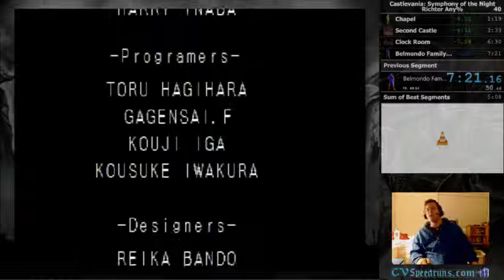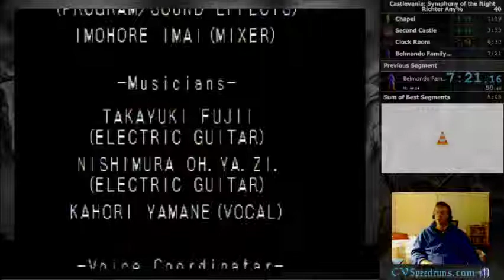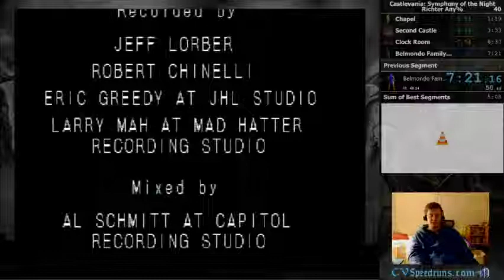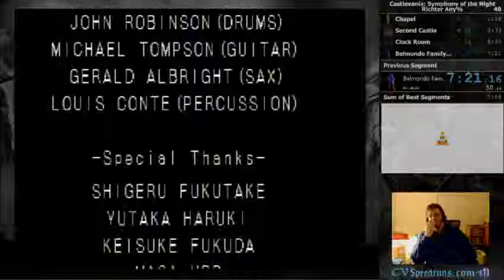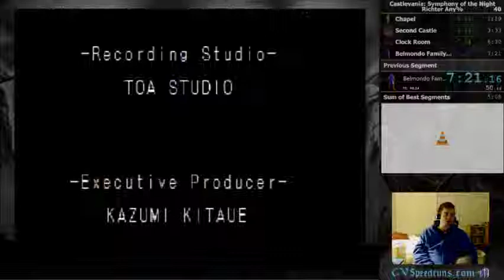Turbo Turbos Without Turbo: Castlevania: Symphony of the Night - Richter Any% (7:21)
Will continue to push for AT LEAST sub 7.